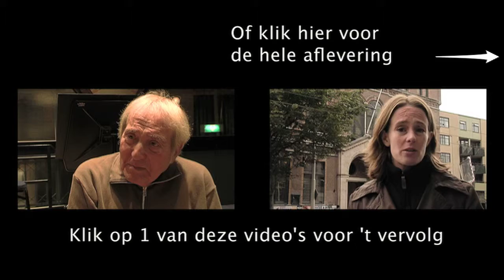Paukenist Otten over zijn deel in Brahms zijn Symfonie nr.1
bekijk de hele film over de voorbereiding op de uitvoering op

Paukenist Werner Otten vertelt over de rol van de pauken
Wat is de rol van de pauken in dit stuk?

Werk: Brahms symfonie nr 1
Door : Nederlands Philharmonisch Orkest

Fragment uit aflevering 3 beethoven_brahms   ( Duur 8 min )